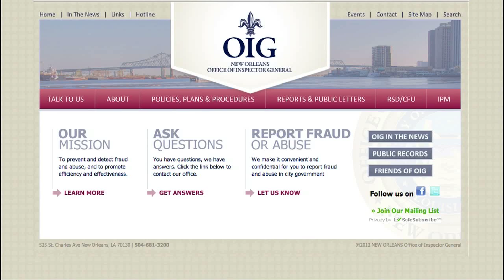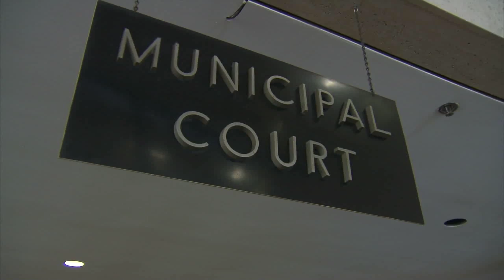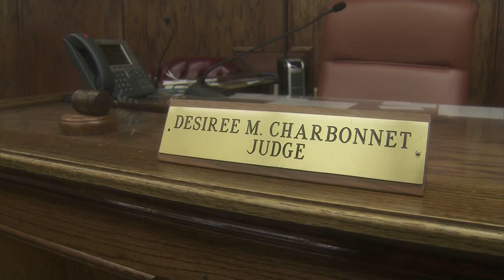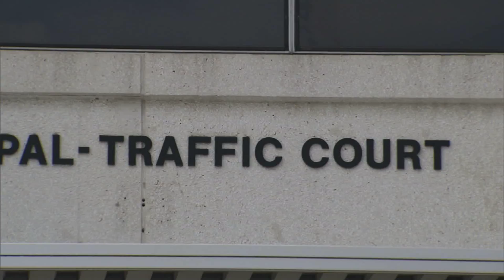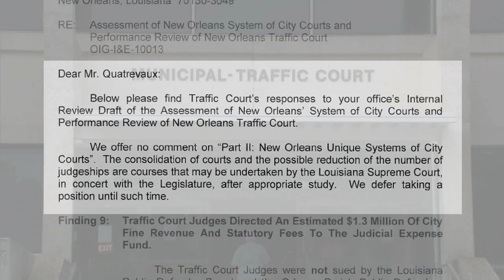4) INSPECTOR GENERAL FINDINGS ON NEW ORLEANS TRAFFIC AND MUNICIPAL COURTS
Post-Katrina criminal justice reform in New Orleans included staffing and funding of the office of Inspector General, an office created in the 1990s but not operational until 2008.  The Inspector General has investigated city contracts involving garbage collection and airport consultants and also use of take home cars for public employees, New Orleans police private details, and the operations of Municipal and Traffic Courts.  The Inspector General recommends merging the two courts to save the city approximately 2.5 million dollars a year.   WYES ReShaping a Greater New Orleans: Criminal Justice explored the IG's findings in an October 2012 broadcast.

Interviewed:  Ed Quatrevaux, New Orleans Inspector General; Rafael Goyeneche, President, Metropolitan Crime Commission; Desiree Charbonnet, Chief Judge, New Orleans Municipal Court.